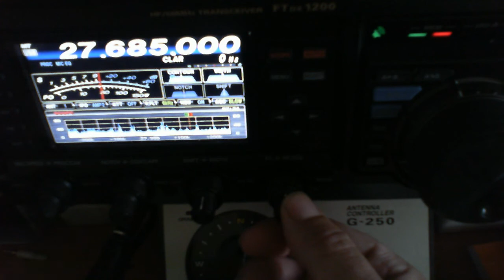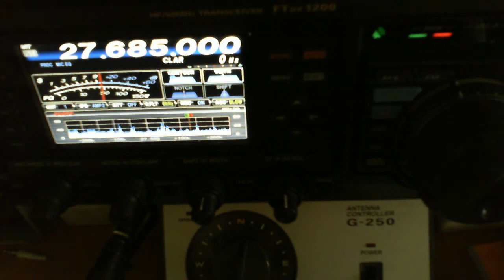14rcc014 by 14fat118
14fat118 Willy
belle module Daniel 73s